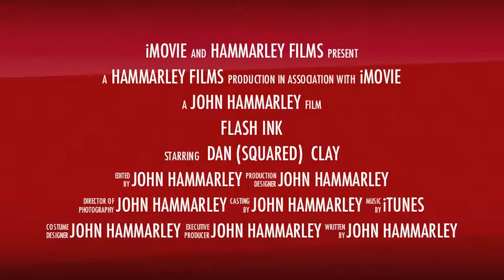Flash Ink Trailer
Flash Ink Bend Oregon